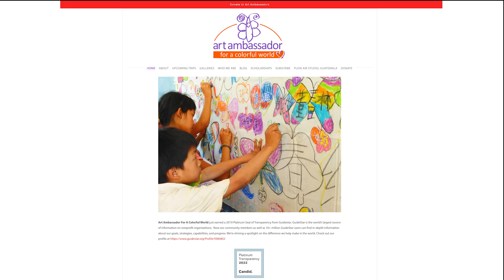Art Ambassador for a Colorful World - Kites 2021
Despite a global pandemic, in the fall of 2021, Art Ambassador led a group of artists and art lovers from the United States back for one of their annual trips to Guatemala. This is a brief look back on that amazing experience.

At the time, the Covid pandemic had spread to all corners of the world. San Martin was hit especially hard. Schools there had been closed. Instruction on-line was simply not an option since very few families have computers or access to the internet. Already a challenge to receive an education beyond a few years, the children were at risk of losing even that. Art Ambassador recognized this situation as an immediate, important need. Plans were made to bring resources, and people, to help in any way possible. But the pandemic restrictions only slightly dampened the enthusiastic greeting the artists received as their bus pulled into San Martin; children singing and dancing in their traditional costumes.

For three days, the artists engaged the children in art projects. The guidelines were simple: Provide suitcases full of art supplies. Lead the children in fun activities that children ages 5 to 13 would enjoy. Encourage unbounded individual expression. Communicate with smiles and gestures. Honor the local culture and traditions. Have fun.

On November 1st of each year, thousands of people from Santiago and Sumpango, towns in the district of Sacatepéquez Guatemala, put together giant kites to fly at el festival de los barriletes gigantes, the All Saints Day Kite Festival. The huge 8-sided kites, some 20 feet across are made of cloth and paper on bamboo frames. The octagon is thought to represent the Mayan belief in the four directions: north, south, east, and west, with four additional points to form a corona, the crown of the sun. All display vibrantly-colored designs that depict religious and folklore themes. Hundreds of other smaller kites are flown in the nearby Sacatepéquez cemetery and flutter above fields across the countryside. As the locals head to the cemetery to spend the day cleaning up the graves, decorating them with flowers, and picnicking next to their departed family members, the kites act as a beacon to help the spirits locate their loved ones.

Being early November, Art Ambassador proposed a morning of kite-building for the children. Elaborate barriletes seemed too complicated, so the traditional diamond shape kite called a cometa was chosen. Several dozen children from the village showed up that morning and eagerly crowded around the visiting artists. With donated supplies, and amusing gestures, the artists demonstrated how they might festoon their kite, all the time encouraging free choices by the young kite builders. Their kites were stunning! The use of colors, patterns, lines, and images was impressive. Even more, their absolute lack of inhibition was inspiring. Every child opened their imaginations and proudly created a masterpiece.

We are a global organization of Artist Ambassadors led by internationally recognized artists, staff, and supporters, coming together with thousands of children around the world to share the joy of making the planet a more colorful place. Art Ambassador for a Colorful World is a small organization with big Ideas, but we believe small projects can make a big impact. Art has the power to present the world in a way that changes the perspectives and values of the viewer… and the artist. Certainly, art is about aesthetics, but it also has the power to change lives.
Since 2014 Art Ambassador for a Colorful World has led artists to remote parts of the globe, including China, Mexico, the U.S., and Guatemala to brighten the lives of children and to grow in their own creative endeavors.